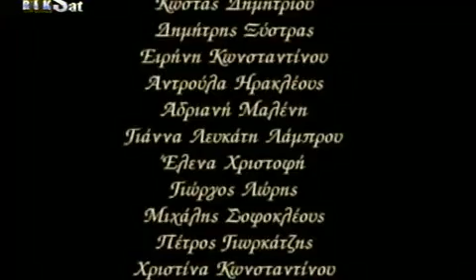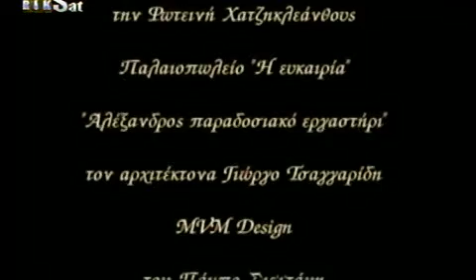RiK Bhmata sthn ammo S01E47 DSR GrLTv